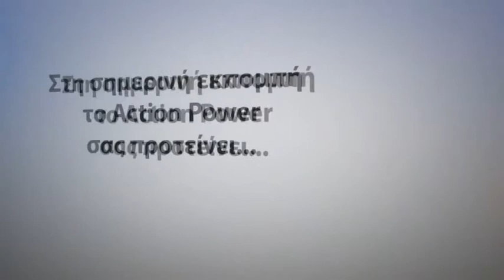Εκπομπή Action Power , Επεισόδιο 9o : Επίσημη προβολή 1η Ιουνίου 2015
Σήμερα , που το καλοκαίρι μας χτυπάει την πόρτα δυνατά , εμείς εδώ στο Action Power , ανοίγουμε μ΄ένα ξεχωριστό βίντεο που έχουμε να σας προτείνουμε !  Τι γεύσεις απολάμβαναν οι Αρχαίοι Έλληνες ;Ποιά φαγητά προτιμούσαν στο καθημερινό ή στο γιορτινό τους τραπέζι ; Δείτε αυτό το βίντεο και θα λύσετε όλες τις απορίες σας , σχετικά με την Αρχαία Ελληνική διατροφή ... Όλα τα απολαμβάνουμε μέσα στο Αρχαιολογικό Μουσείο των Αθηνών !